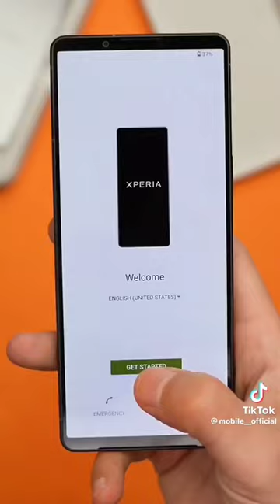Sony zeiss T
sony
sony xperia 1 v
review
sony xperia
photography
xperia
lens
xperia 1v
shinjuku
mapcamera
film camera
degital camera
music
family show
tokyo
デジタルカメラ
smartphone photography
photography pro
videography pro
eye af
best smartphone camera
xperia 1 v
sony (ソニー)
xperia 1 v review
cinematic
technology
sony camera
レンズ
新宿
best camera for youtube
a7iv
selp1635g
vlog
vlogging
content creation
シドニー
sony 24-70
streetphotography
japan
a7iii
gopro
povphotography
東京
ilovetogo
what camera
sonyhybridgraphyworkshop
sonystoreworkshop
ฉิม
เลนส์
ถ่ายรีวิว
zoom
wide normal
ultrawide
เลนส์มุมกว้าง
ilovetogodotcom
steady
thailand
ศูนย์โซนี่
โซนี่
gmaster
stabilizer
16-35
fe 16-35mm f4 pz g
workshop
น้องบี
พี่ฉิม
i love to go
active mode
standard mode
shorts
bmpcc
bmpcc4k
s cinetone
malaysia aesthetic clinic
blackmagic
de era
nami island
seoul korea
cinematic vlog korea
korea cinematic vlog
chiah xiao ying
lim wooi khai
koh kai yee
doctor shaun
klinik de era
sony a7siii cinematic vlog
bushwalking blue mountains
filmmaker
旅行
sydney vlog
blue mountains australia
a7iii vlog
cinematic vlog
sony a7iii
hp sony terbaik
review sony xperia
flagship sony xperia
sony experia
cinematic visuals.
video quality
mobile videography
sony zeiss combo
digital camera
youtube short
professional videography
lightweight camera
tech review
lens review
camera review
videography
compact camera setup
background defocus
product showcase setting
4k video
zeiss lens
zeiss 24-70mm f4
sony zv-e1
sony zv-1 zv-1 ii comparison
sony zv-1 vs sony zv-1 mark ii
sony zv-1 ii samples
sony zv-1 ii unboxing
the sony zv 1 ii review
should you buy the sony zv-1 mark ii?
is the sony zv-1 ii worth it
sony zv1 mark ii review
sony zv1-ii review
before you buy the zv1 ii
sony zv1 vs zv1 mark ii
sony zv1 vs zv1-ii
dont buy the sony zv-1 mark ii
don't buy the zv1-ii
sony zv-1
sony zv1
prime lens
telephoto zoom lens
wide angle lens
high resolution
bokeh
autofocus
macro
power zoom
beauty
cooking
lifestyle
travel
content creation camera
filmmaking
vlog camera
electronics
rock
zv-1
zv-e10
interchangable-lens vlog camera zv-e1
vlog camera zv-e1
zv-e1
sony e-mount camera
sony α
sony alpha
sony lens
gp-vpt2bt
ecm-g1
ecm-b1m
indie
sel20f18g
sel14f18gm
sel35f14gm
sel24105g
sel70200gm2
the hybrid shooter viltrox
a7r iv
film
f1.8
ultra-wide lens
16mm lens
viltrox 16mm f1.8 review
viltrox af 16mm f1.8 review
af 16mm f1.8
full frame
viltrox af 16mm f1.8 full frame lens
16mm f1.8
viltrox 16mm
viltrox
sony a7r iv
sony a7iv
viltrox 16mm f1.8 sony a7r iv
viltrox 16mm f1.8 sony a7iv
the hybrid shooter
viltrox 16mm f1.8 sony
viltrox 16mm f1.8
viltrox af 16mm f/1.8
viltrox af 16mm f1.8 fe
better photography
better photographer
best video camera 2021
best video camera
best camera for video
best budget camera 2021
best camera 2021
camera tips
best budget camera
budget camera
beginner camera
good beginner camera
analog
best camera for noobs
best camera for beginners
best lens
best camera
what camera should i buy
a;pha
camera buying advice
camera advice
camera conspiracies
reviews
unboxing
behind the scenes
smartphone
camera
most
trending
how to
actual
comparison
compared
of 2021
what is the best
latest technology
iphonedocom
iphonedo
telephoto
telephoto lens
minimalism
minimalist photography
settings for landscape photography
tuscany photography
landscape photography tuscany
landscape photography italy
landscape photography tutorial
photography for beginners
tuscany landscape photography
best lenses for tuscany
italy landscape photography
cipressi
san quirico d'orcia
cypress trees
gladiator house
podere belvedere
tuscany
toscana
tuscany italy
landscape photography
shortfilm
qualcomm
tsmc
snapdragon 8 gen 2
android 13
expensive phone
premium phone
best cameras on a phone
4k slow motion
4k 120 fps
4k120
eye tracking auto focus
xperia video samples
xperia photo samples
imx888
exmor rs
exmor t
sony sensor
sony cameras
zeiss
smartphones
juan bagnell
somegadgetguy
some gadget guy
juan carlos bagnell
pro
intense
aggressive
new
full match
highlight
tcm
best
the texas chainsaw massacre game
texas chainsaw massacre
texas chain saw massacre game
otzdarva
otz
texas chain saw massacre hitchhiker
leatherface game
texas chain saw
texas chain saw massacre
the texas chainsaw massacre victim gameplay
texas chainsaw massacre gameplay
texas chainsaw massacre game
texas chainsaw
the texas chainsaw massacre
not otzdarva
gameplay
pvp
guide
gaming
btl
lordy
bloodthirstylord
memory card for videographers
memory card for video
type a card
cfexpress type a card
sony cfexpress type a card
cea-m series
cea-m1920t
cea-m960t
xperia review
xperia phone review
sony xperia performance
एक अंदाज़ अनदेखा
अली बाबा - एक अंदाज़ अनदेखा
इंडिया'ज़् बेस्ट डॅन्सर